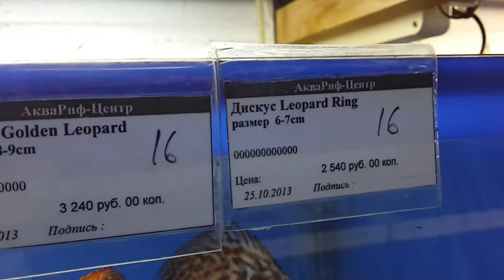Дискусы Golden Leopard & Leopard Ring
Дискусы в АкваРиф-Центре. На сайте представлено большое количество цветовых вариаций современных селекционных дискусов от лучших разводчиков Европы. Данных дискусов можно приобрести у нас в разводне или заказать доставкой.